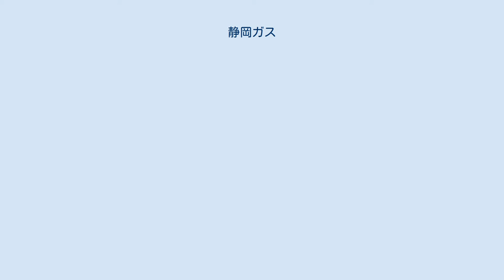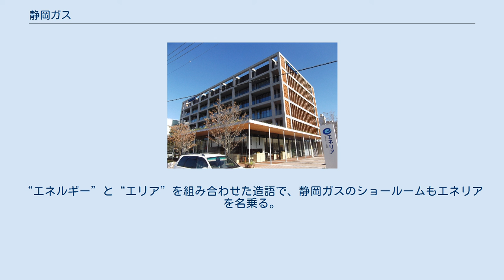静岡ガス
静岡ガス株式会社（しずおかがす）は、静岡県中東部（静岡市、富士市、沼津市、三島市など）を小売、供給エリアとするガス会社。
また、近隣のガス会社などに卸売りを行っており、山梨県や長野県など静岡県外へも同社のガスが送出されている。
都市ガスの販売量は、東京ガス、大阪ガス、東邦ガスに次ぐ全国4位。
なお、2015年3月までは静岡瓦斯株式会社を商号としていた。
 コーポレートスローガンは「くらしを考え、明日をつくる。」。
 軟式野球部は天皇杯3度、実業団野球では紅龍旗で、11度優勝を誇る。
 静岡市駿河区八幡一丁目5番38号 静岡市駿河区池田28 担当区域：静岡市（清水区のうち、旧蒲原町域を除く） 富士市荒田島町10-52 担当区域：富士市、富士宮市、静岡市（清水区のうち、旧蒲原町域） 沼津市西条町17-6 担当区域：沼津市、三島市、裾野市、駿東郡清水町、駿東郡長泉町、田方郡函南町 本社ビルを東側より撮影。
（2013年9月） 2007年より、静岡ガスの一部の販売店を「エネリア」という名称に変更した。
“エネルギー”と“エリア”を組み合わせた造語で、静岡ガスのショールームもエネリアを名乗る。
また、それによって“ガスショップ”という位置づけは廃止となった。